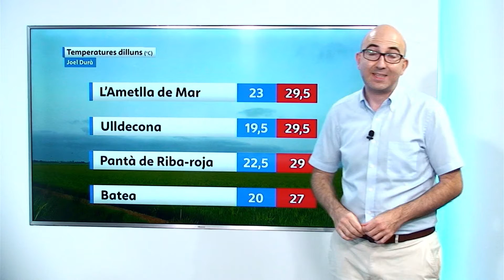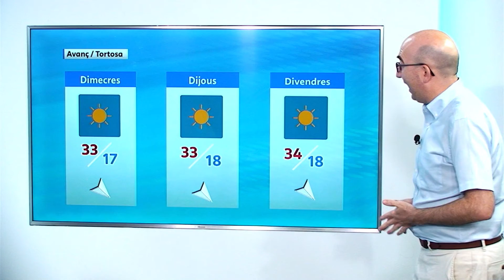El Temps (12/7/2021)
Predomini de cel poc nuvolós o ras. Temperatures en descens. Atenció al vent del nord i nord-oest moderat a fort, amb ratxes molt fortes.